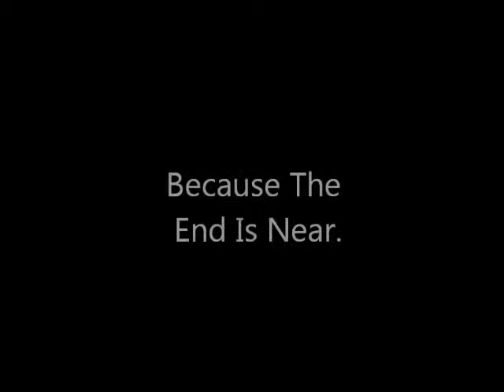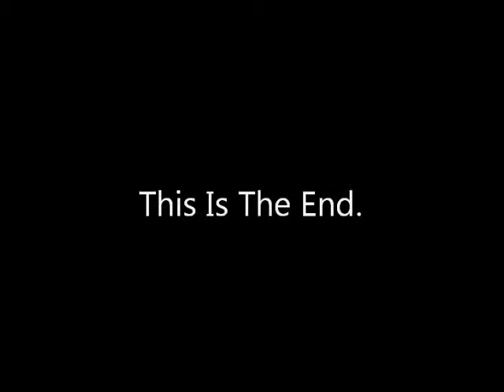The Final Scream IV Part II Official Trailer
2011. DPF 2012